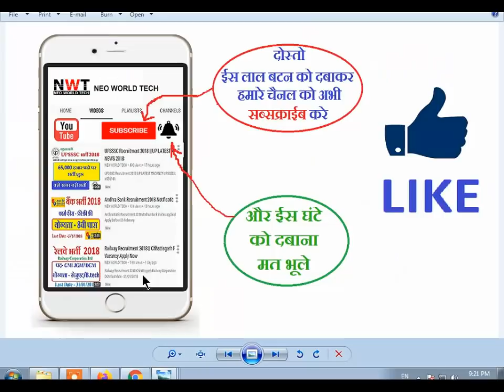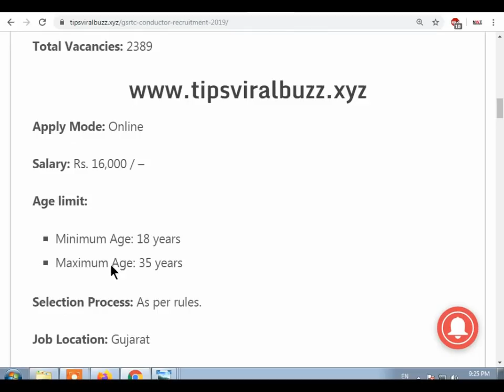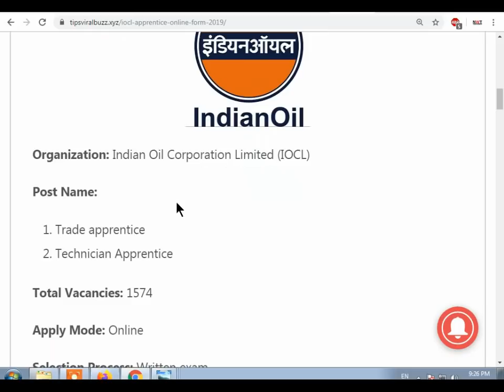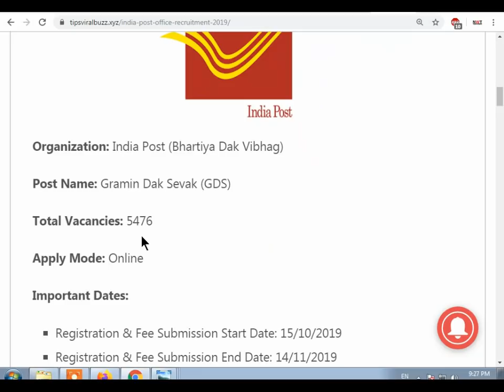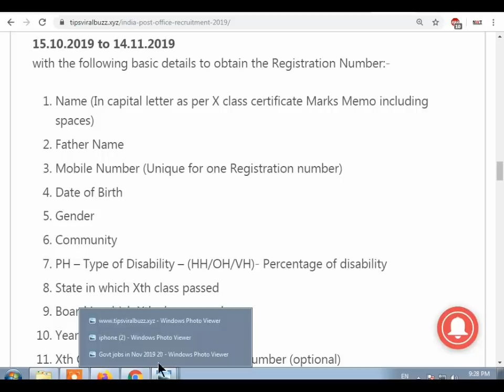GOVT JOBS IN NOV 2019 | LATEST GOVT JOBS IN NOVEMBER | ROJGAR SAMACHAR NOV 2019 | SARKARI NAUKARI